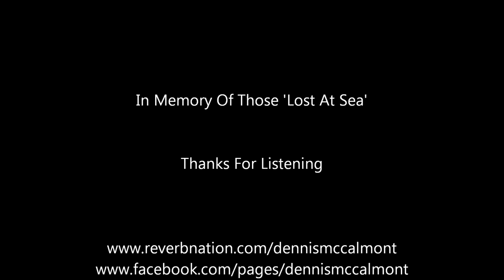Dennis McCalmont 'Titanic' : 'Now You're Home'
A Tribute to those 'Lost At Sea' during the 'Titanic' tragedy.